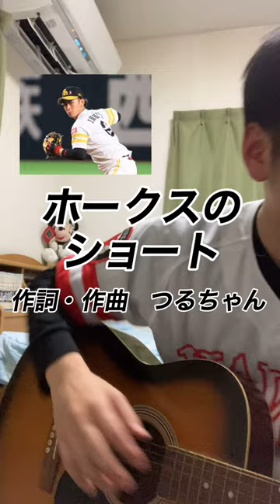【プロ野球選手の歌】福岡ソフトバンクホークス今宮健太【ショートを守り抜け】ホームラン美技サヨナラ打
今宮健太選手の歌を作らせて頂きました。

今宮選手は、
明豊高校時代から野球センスの塊でした。
高校通算本塁打62本を打っただけでなく、
投手としても最速154キロを投げ、
その強肩ぶりで世間を驚かせました。

ドラフト1位指名で、
ソフトバンクホークスへ入団した後は、
川崎宗則を上回る守備力という触れ込みで
球団から高い期待をされました。

2年目に一軍で起用され始めた時に、
初の安打よりも先に、
初エラーを犯してしまいました。
本塁への送球ミスで、チームは失点し、試合にも敗れてしまいます。
そのエラーをした時、悔しさの余り、
涙を流しました。

その悔しさを忘れないように、鳥越コーチと地道な守備の基礎練習からやり直しました。
そして、見事に守備力は急成長を遂げて
5年連続ゴールデングラブ賞を受賞。
誰もが認める、守備の名手となりました。

その強肩を活かした守備範囲、球際の強さ、華麗なダイビングキャッチ、スローイングの正確さは素晴らしいの一言です。

打撃では、プロの世界で生き残る為に、高校時代とスタイルを真逆に変えました。チームの為に繋ぎ役に徹したのです。
2番打者としてバントを重ね、
パ・リーグシーズン記録の62犠打を残しました。

なかなかヒットが打てず、打率の低さを叩かれた事もありました。
しかし、秋山監督や工藤監督の下で、
こんにゃく打法や、テニス打法など試行錯誤を重ねて、自分の打撃スタイルを作り上げました。
ようやくその努力が実り、西武とのクライマックスシリーズでは、1試合3ホームランを含む5安打6打点という驚異的な成績を残し、文句無しのＭＶＰを受賞しました。
また、横浜DeNAベイスターズとの日本シリーズでは、“神の手”と言われるホームクロスプレーで見事に生還を果たして、チームの日本一に貢献しました。
シーズンでも打順3番を任され、守備だけでなく打撃でもホークスの中心選手として期待されていた今宮選手。しかし、そんな選手としての絶頂期を迎えようとしていた矢先。
勤続疲労の疲れもあり、肘の痛みや足の怪我が体を襲いました。気持ちに反して、体は悲鳴を上げていました。
2年連続、シーズン途中離脱が続き、
契約更改では、このままでは選手生命が終わってしまうという発言をし、今年に懸ける意気込みを見せました。

このまま終わってしまうとは、
勿論誰も思っていません。
ホークスのショートは、
今宮健太が1番似合う。
今年こそ1年怪我無く、
元気に守り抜いて欲しいです。

開幕戦ですぐにホームラン。
二戦目で、守備で美技。センターオーバーのサヨナラ打。
二日連続ヒーローインタビュー今宮健太。

○梶谷選手のFA人的補償で
横浜DeNAベイスターズへの
移籍が決まった田中俊太選手の歌

○ありがとう上本博紀選手の歌

パ・リーグ
【福岡ソフトバンクホークス】
○今宮健太選手の歌

○クライマックス進出決定千葉ロッテ応援歌

○西武ライオンズFA流出の歴史

○斎藤佑樹選手の歌
現役引退、戦力外？田中将大の永遠のライバル

【元オリックスブルーウェーブ、
シアトルマリナーズ、ニューヨークヤンキース】